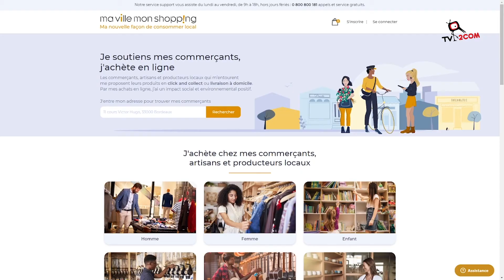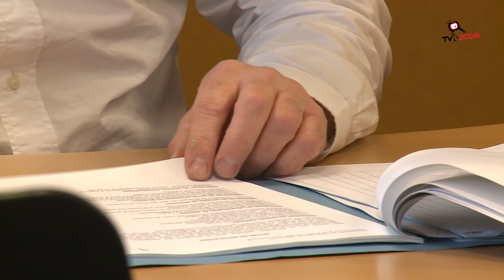Des commerçants de la Com. Com. de Sélestat sur mavillemonshopping.fr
La boutique "Fleurs Alexandra" à Châtenois fait partie des commerçants qui ont décidé de s'inscrire sur mavillemonshopping.fr. L'opération est gratuite grâce aux soutien de la Communauté de Communes de Sélestat.